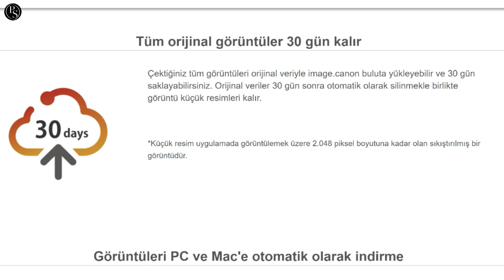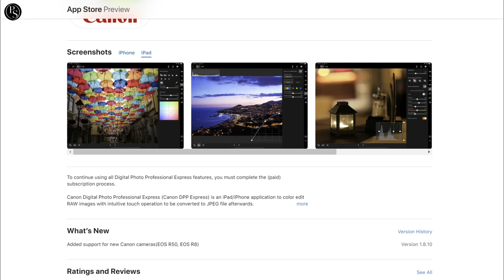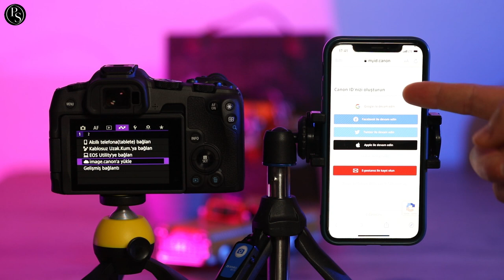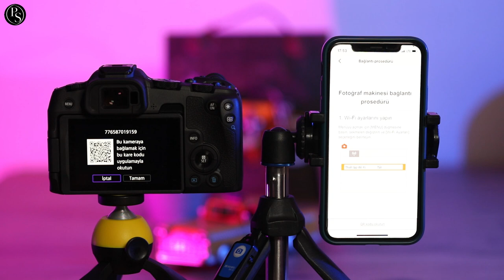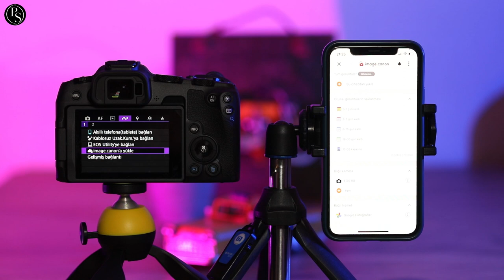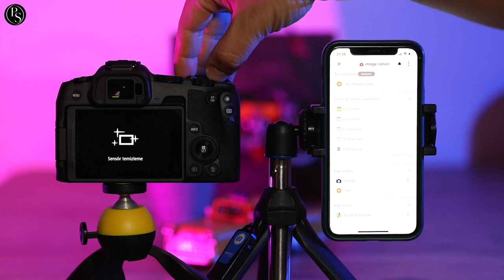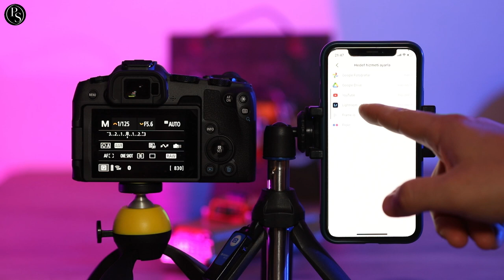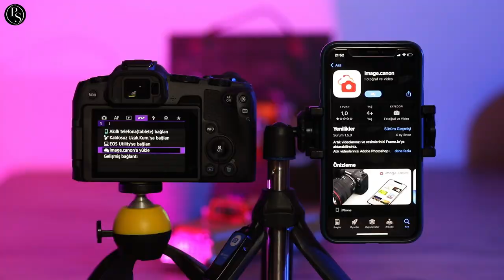Bulut Depolama Nedir ? Ücretsiz Fotoğraf ve Video Depolama Alanı - image.canon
Bir Canon kullanıcısıysanız, Canon’un sunduğu bazı hizmetlerden ücretsiz faydalanabilirsiniz. Bu hizmetlerden bir tanesi, RAW fotoğraf veya 4K video gibi büyük dosyaları 30 gün süreyle ücretsiz olarak depolayabildiğiniz image.canon bulut depolama alanıdır. Detaylar videoda.

Fotoğraf ve videolar telefona nasıl aktarılır? Bulut depolama nedir?